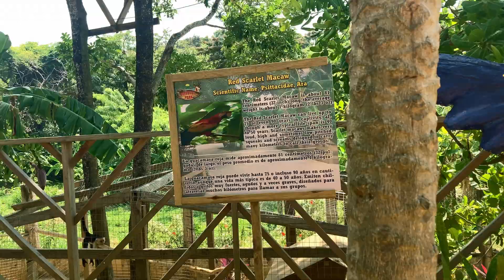Welcome to Manawakie Eco Nature Park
Manawakie Eco Nature Park (MENP)- It's a guided tour for all ages.
We're not just another park, here at MENP not only do you get to interact with the animal, you also get to experience the history, culture and tradition of our beautiful island. Visit Manawakie Park and be a part of the experience.